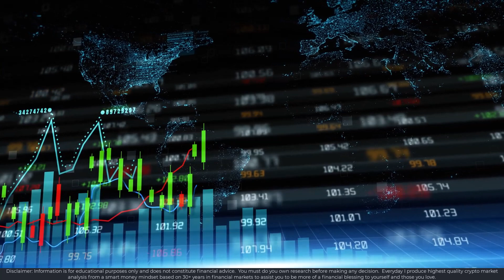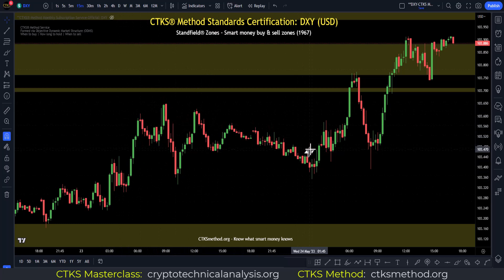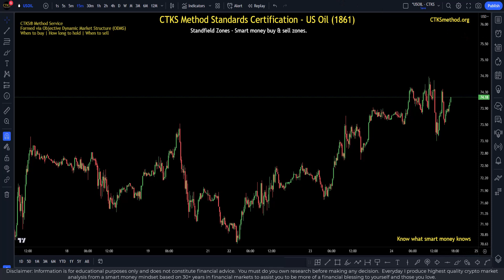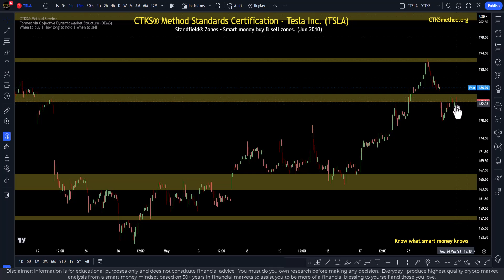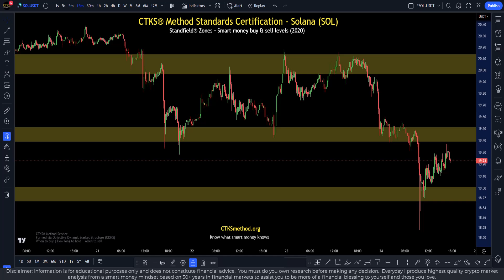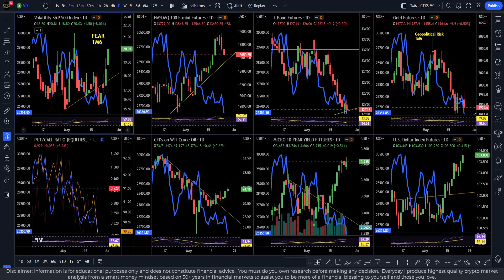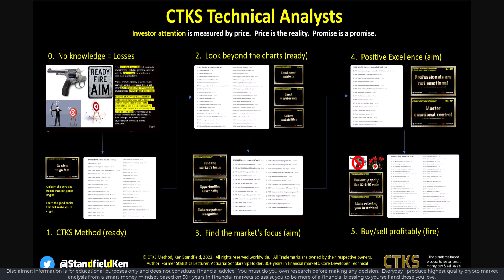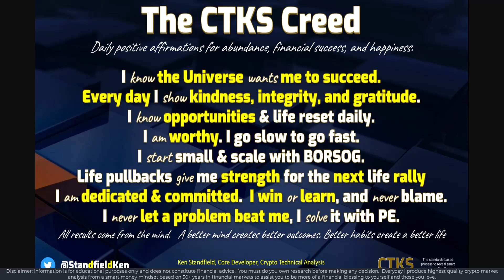E903 - Harness the power of VOLATILITY: SPX NASDAQ BTC VIX ETH XRP TSLA DXY GOLD YIELDS BITCOIN ++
Knowing the power of safety nets and ceilings inside market structure is vital.  If you do not trading/investing can be very fear-filled activities.  I'll give the latest levels and some helpful tips that will give you more certainty inside financial markets.

Traders and investors profit from financial markets by understanding market sentiment, understanding chart inter-dependencies, applying market rules, identifying patterns, assessing strength/weaknesses, and for having opportunity focused mindset (all of which lead to synchronization).  Understanding the directional movements of Tier 1 charts is vitally important as it sets the tone for markets.  We'll look at the Tier 1's then dig deeper into the crypto market to create more synchronization.

CTKS Method Standards Certified charting with world-leading expertise, so you don't have to. Secure your strictly limited FOUNDATION membership now:

Official CTKS NFT:
👉  KenFT:

🔗 Useful Links 🔗